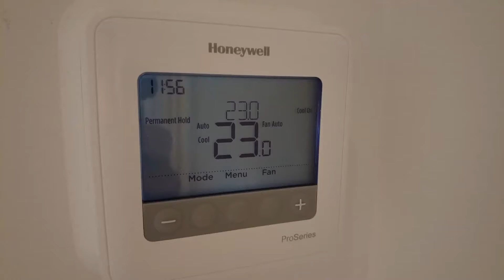【溫哥華睇樓團】參觀 Burnaby Edmonds 一房 + 書房單位｜3年樓租到幾多錢 租客難搵嗎?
加入【溫哥華睇樓團】WhatsApp Group，分享第一手地產資訊同解答大家問題👇

除左 Metrotown 同 Brentwood 之外，Burnaby 東的 Edmonds 區需然配套冇咁齊全，但樓價較低又有發展潛力，租務市場原來都有一定需求，都係買樓收租投資既好選擇。今次帶大家睇下呢個位於 Kingsway 夾 Edmonds 3年樓齡既一房 + 書房單位，同埋介紹一下 Edmonds 區。

地址：7303 Noble Lane, Burnaby
室內面積：644 平方尺
建築年份：2019 年
管理費：$275 CAD
地稅：$1,828 CAD
車位：1個
儲物室：1個

【任何溫哥華地產問題歡迎聯絡 👉🏼 Leo Chan】

溫哥華睇樓團，唔洗坐飛機過黎係 YouTube 都睇到樓 👏🏻💪🏻